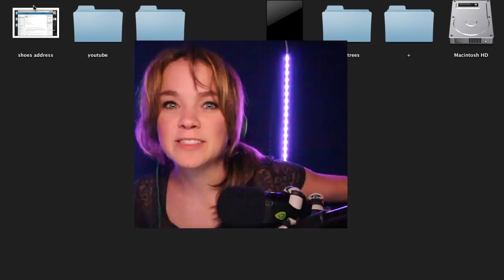CHATROULETTE FAIL - lele